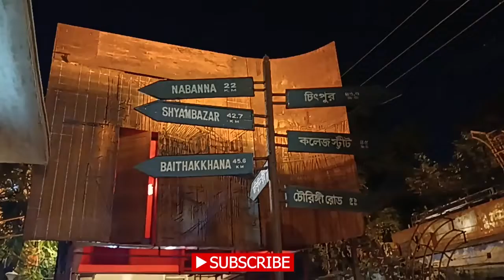Barobazar | বড় বাজার । Chandannagar Jagadhatri Puja 2022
Facebook Link - Explore Joyfully | Facebook